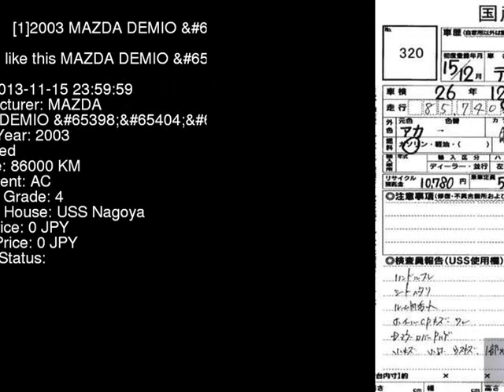2003 MAZDA DEMIO DY5R - Japanese Used Car For Sale Japan Auction Import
2003 MAZDA DEMIO  DY5R - Japanese Used Car For Sale Japan Auction Import DY5R,MAZDA,DEMIO,jdmvip,vip,jdm,cars,japan,jdmvip.com,japanesecars,usedcars Japanese Used JDM Car For Sale At Auction in Japan for Import